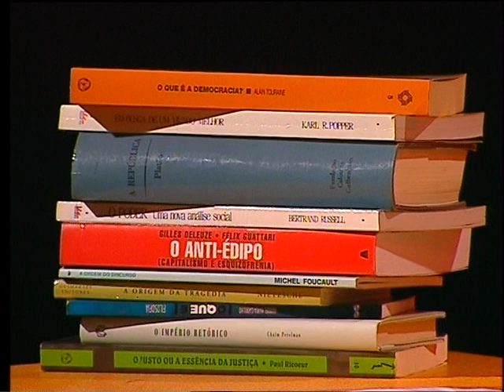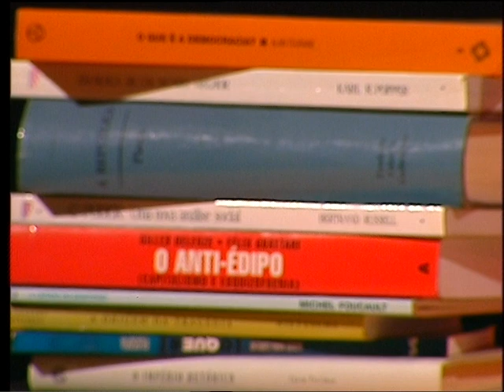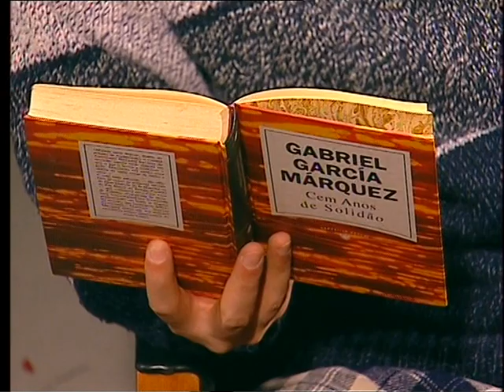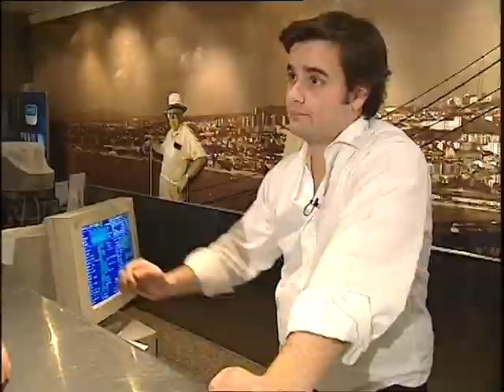Gato Fedorento - Série Fonseca DVD 2/2 (Qualidade Máxima)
Ripado dos DVDs originais lançados em 2004 com qualidade máxima como se estivesses a ver os DVDs em si. Ripado para preservação.